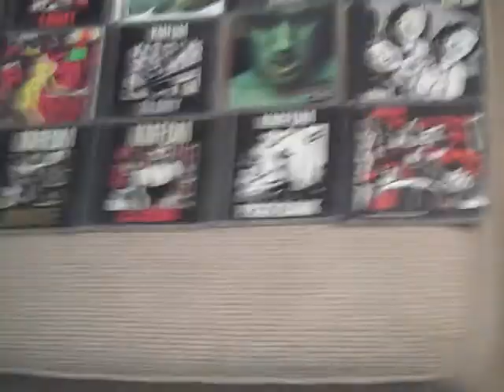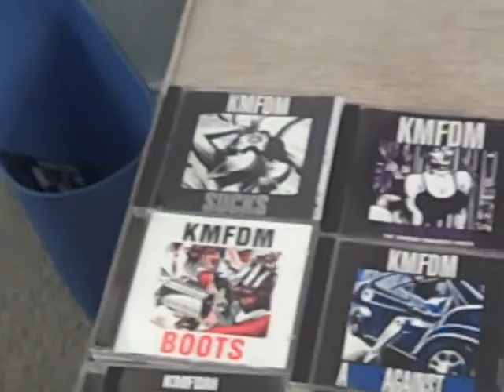KMFDM Dallas My KMFDM K0llecti0n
Just some of my KMFDM stuff...I have old videos, "Beat By Beat," DVDs, more cds in my car...I Kan't wait to see Kapt'n K and his band of miscreants.

KMFDM SUCKS!